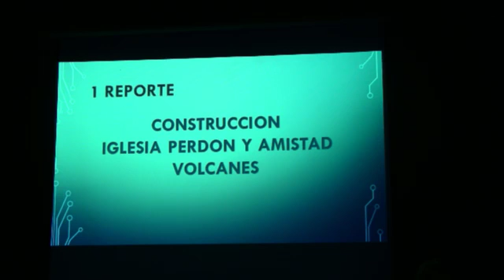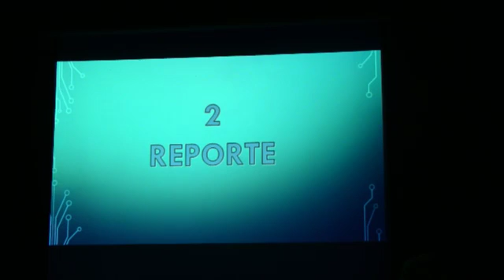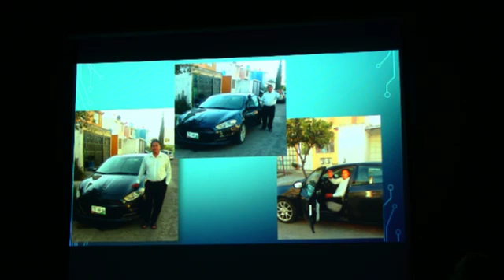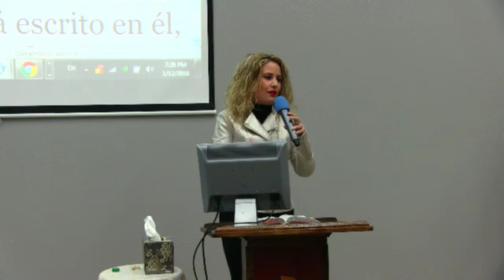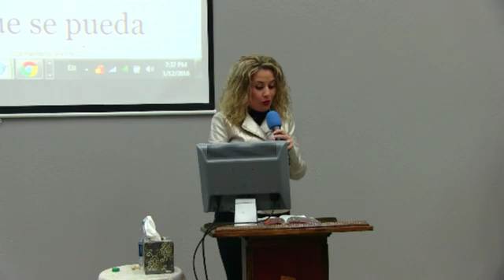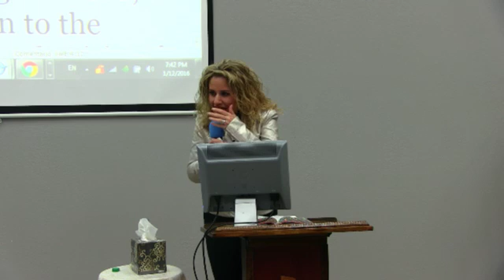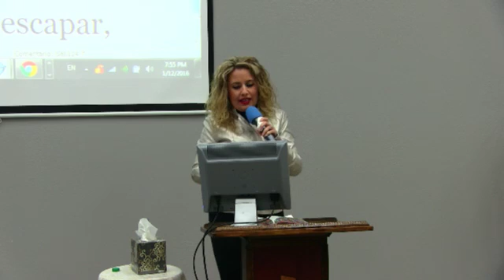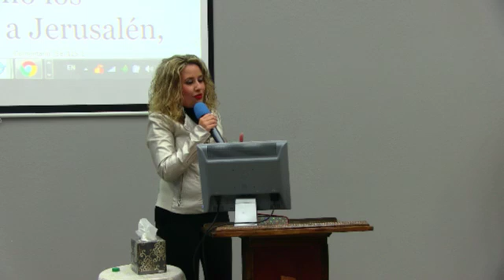LA EVALUACIÓN /MAR 12 ENE 2016